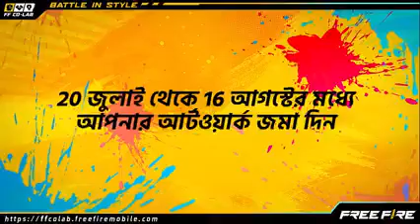Join FF Co-Lab and win prizes up to 2,000 USD#FreeFire